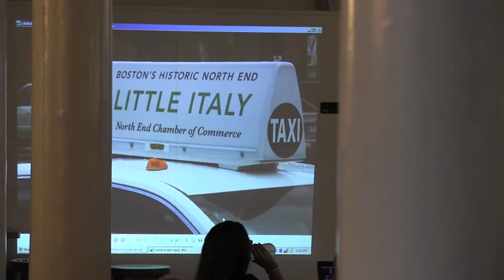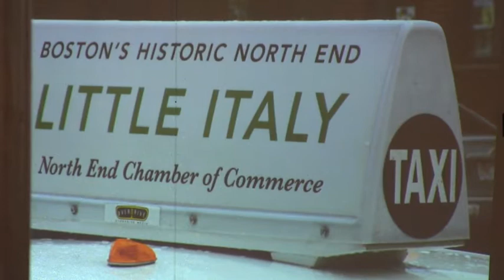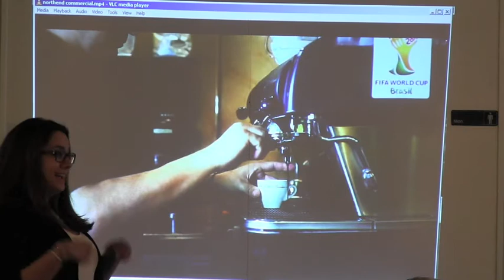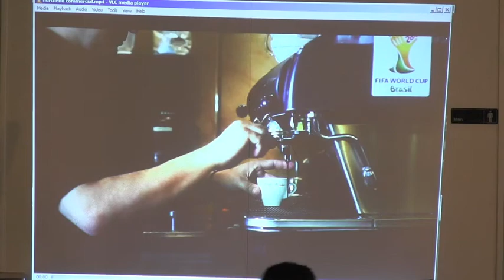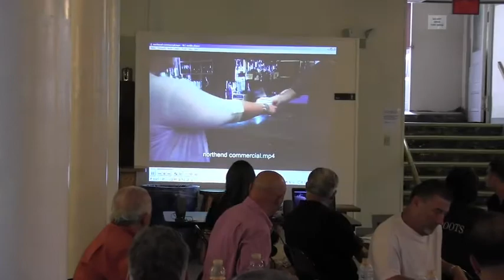2013 07 | North End Chamber of Commerce Meeting